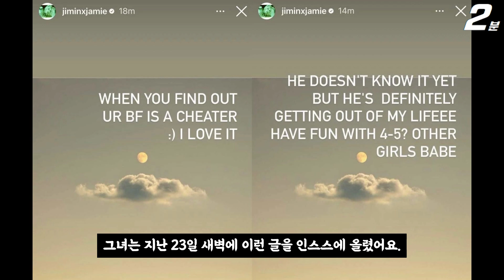가수 제이미 (박지민) 남자친구 구민철 바람 폭로, 인스타그램 빛의 속도로 삭제 ㄷㄷㄷ (+즐거웠어 자기야) JAMIE / 朴志敏 / Park Ji-min